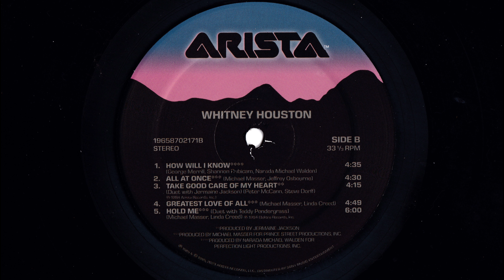Hold Me (Whitney Houston)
"Hold Me" is a ballad duet performed by American singers Teddy Pendergrass and Whitney Houston. The song was originally recorded solo by Diana Ross for her 1982 album Silk Electric under the title "In Your Arms", with slightly different lyrics. The Pendergrass and Houston version appears on Pendergrass's eighth studio album Love Language (1984) and Houston's self-titled debut album (1985). It was written by Linda Creed and Michael Masser and production overseen by Masser. "Hold Me" was the first single release of Houston's career.

In the US, the song became a top five hit on the R&B singles chart and peaked at number 46 on the US Billboard Hot 100 in 1984.[1] It was a top thirty hit in Ireland, the Netherlands, and the Flemish region of Belgium. Houston delivers the song with both soft and soaring vocals. Ron Wynn of AllMusic highlighted this song when reviewing Pendergrass's album in 1984 and called it a good duet.[2] With this song being released in 1984, Houston was ineligible for the nomination of Grammy Award for Best New Artist at the 28th Grammy Awards in 1986, the year after her own debut album was released.

Harmon Kardon Rabco ST-7 Linear turntable.
Shure V15 Type 5 MR cartridge
SAS after market stylus VN5 MR
Onkyo Integra P-304 preamp
Creative Sound Blaster X-FI THX Certified model SB 0510  soundcard